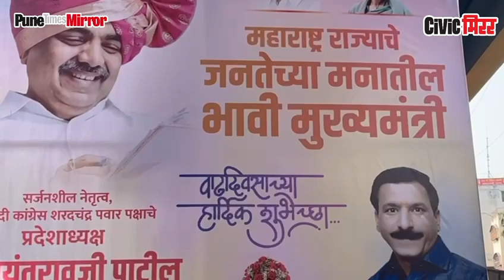आता पुण्यात झळकले जयंत पाटलांचे बॅनर, जनतेच्या मनातील भावी मुख्यमंत्री बॅनरवर उल्लेख | Civic Mirror